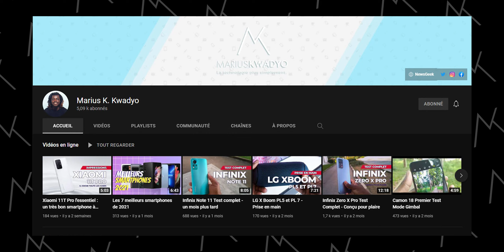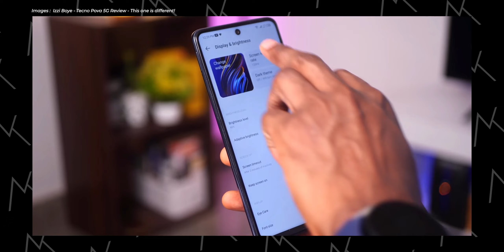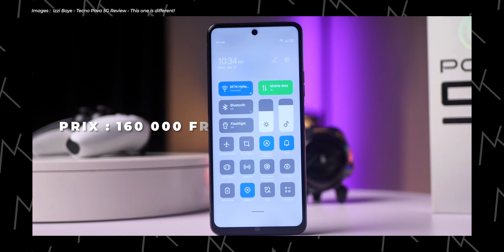Tecno Pova 5G : gloire au Dimensity 900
Dans cette vidéo, je reviens sur les spécifications majeures du Tecno Pova 5 et du Dimensity 900. Je vous donne aussi mon avis sur un téléphone qui pourrait être le moyen le moins cher d'accéder à la 5G.

● MUSIQUE ●